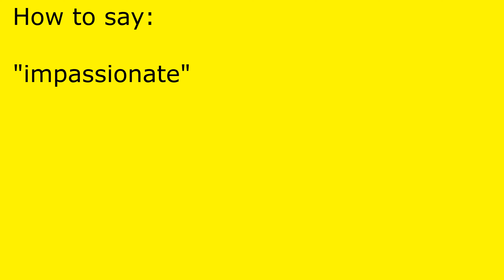How to pronounce impassionate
impassionate pronunciation.